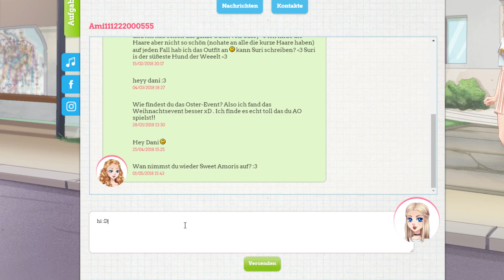#131 Sweet Amoris - COOKIE WIRD VERKAUFT!!! 😱 [Episode: 40]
█► ♥ Öffne mich  ♥ ◄█

♥verwendete Musik ♥

Kinderfreundlich, Jugendfreundlich, Für Kinder geeignet, Werbefreundlich